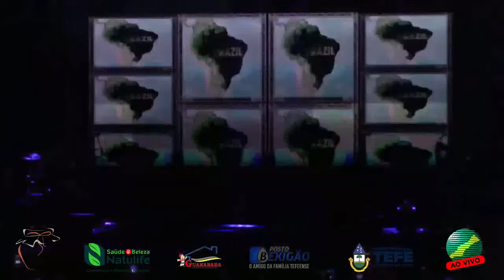Joelma - Ao Vivo em Tefé/AM - 21ª Festa da Castanha - 24/05/2024 - Isso é Calypso Tour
Show realizado em Tefé, na Festa da Castanha! Com a Tour Isso é Calypso!

Créditos da Transmissão: @tefenews

Cortesia da: ​ @ShowsNaIntegraHD , vlw Alex :)

01. Abertura 00:00
02. Temporal 02:40
03. Chamo por Você 04:41
04. Me Telefona 07:21
05. Rubi 09:12

06. Não Faz Sentido 14:20
07. Imagino 16:25

08. Odalisca 19:23 / Gringo Lindo 21:26 / Vendaval 23:37
09. Deusa da Paixão 25:05
10. Brega Fó 27:22

11. Esqueça Meu Coração 42:32
12. Deixa Eu Sonhar 45:51
13. Perdeu O Trono 47:55
14. Dois Corações 51:15
15. Eu Te Agradeço Senhor 55:00

16. Voando Pro Pará 1:09:26
17. Deixa Acontecer 1:12:46
18. Vida Minha 1:14:29
19. Príncipe Encantado 1:16:21
20. Dançando Calypso 1:18:30
21. Isso é Calypso 1:20:32

22. Bis: Merengue Sensual 1:25:54